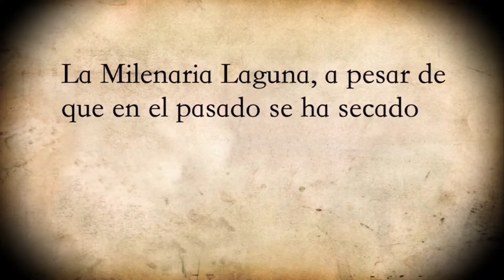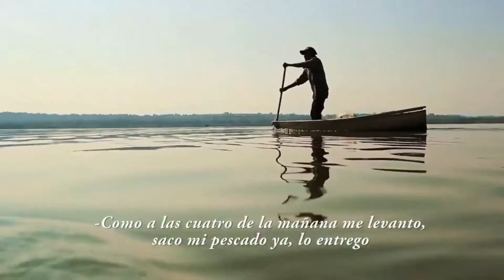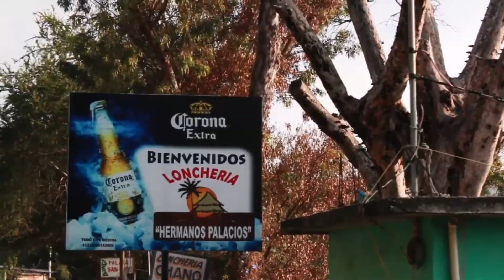Las palapas del muelle de Coatetelco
Publicado el 31 de enero de 2021
No tenemos los derechos de autor.